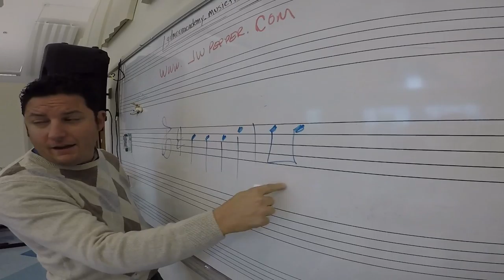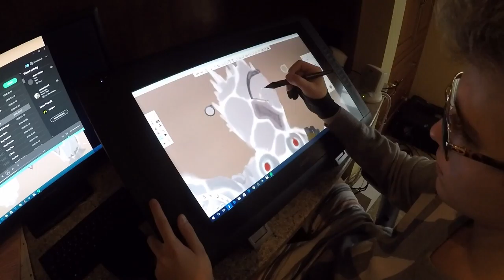Music: The Most Influential Artform